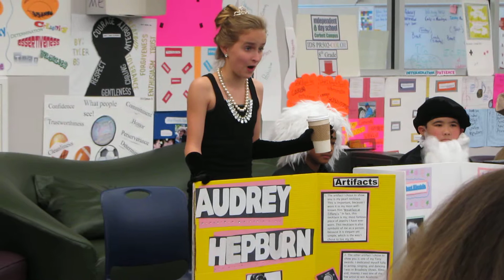Tallulah as Audrey Hepburn - People Fair 2014